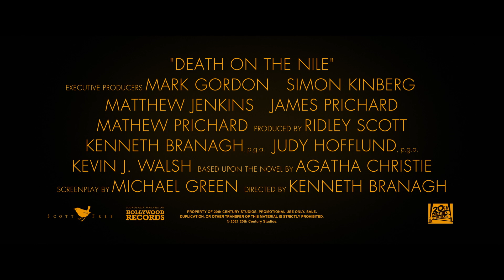Death On The Nile | New Official Trailer | 20th Century Studios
Every passenger has a motive. Watch the new trailer for Death on the Nile, in cinemas February 10.

Belgian sleuth Hercule Poirot’s Egyptian vacation aboard a glamorous river steamer turns into a terrifying search for a murderer when a picture-perfect couple’s idyllic honeymoon is tragically cut short. Set against an epic landscape of sweeping desert vistas and the majestic Giza pyramids, this dramatic tale of love gone wrong features a cosmopolitan group of impeccably dressed travelers and enough wicked twists and turns to leave audiences guessing until the final, shocking denouement.